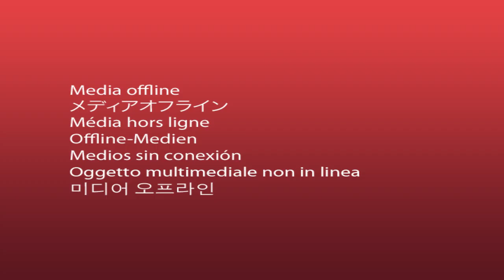Kerst samenzang Pniëlkerk 2019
In de sfeervol versierde Pniëlkerk was vrijdagavond een kerstsamenzang waaraan Credo Cantabile, Almelo's Christelijk Mannenkoor, de band van het Leger des Heils en organist Anne Eenkhoorn meewerkten.